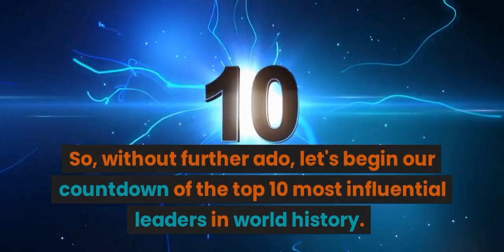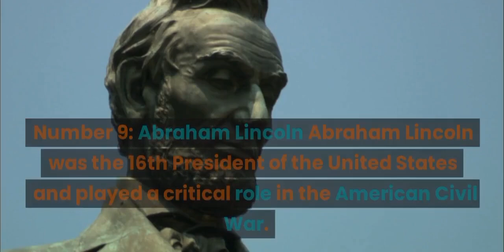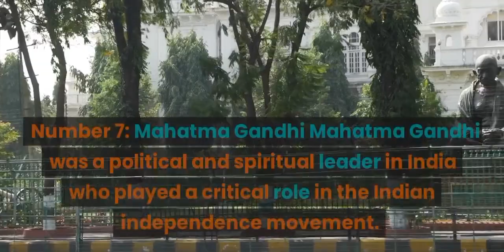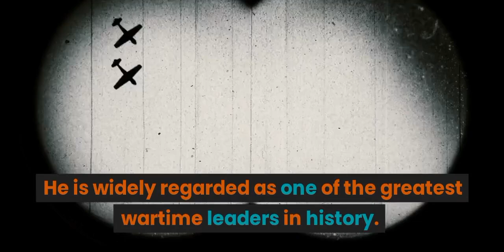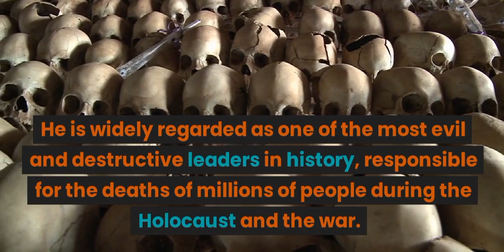Top 10 Most Influential Leaders in World History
Welcome to "Top 10 Countdown Worldwide". In this video, we'll be looking at the top 10 most influential leaders in world history. Throughout the course of human history, there have been many great leaders who have made a significant impact on the world. These leaders have shaped the world we live in today and continue to inspire us. So, without further ado, let's begin our countdown of the top 10 most influential leaders in world history.

Number 10: Alexander the Great
Alexander the Great is widely considered one of the greatest military leaders in history. He conquered much of the known world in his time, spreading Greek culture and leaving a lasting legacy in the ancient world. His conquests had a significant impact on the history of the Mediterranean region and beyond.

Number 9: Abraham Lincoln
Abraham Lincoln was the 16th President of the United States and played a critical role in the American Civil War. His Emancipation Proclamation helped to end slavery in the United States, and his leadership during the war helped to preserve the Union. He is widely considered one of the greatest American presidents of all time.

Number 8: Genghis Khan
Genghis Khan was the founder and first Emperor of the Mongol Empire, one of the largest empires in history. He united the Mongol tribes and conquered vast territories, spreading Mongol culture and creating a lasting legacy in Asia and beyond.

Number 7: Mahatma Gandhi
Mahatma Gandhi was a political and spiritual leader in India who played a critical role in the Indian independence movement. He used non-violent civil disobedience to challenge British rule in India, inspiring similar movements around the world. He is widely regarded as one of the greatest leaders of the 20th century.

Number 6: Napoleon Bonaparte
Napoleon Bonaparte was a French military and political leader who rose to prominence during the French Revolution. He became Emperor of France and conquered much of Europe, leaving a lasting impact on the continent's political and social landscape.

Number 5: Winston Churchill
Winston Churchill was the Prime Minister of the United Kingdom during World War II. He played a critical role in leading the country through the war and rallying the British people to victory. He is widely regarded as one of the greatest wartime leaders in history.

Number 4: Julius Caesar
Julius Caesar was a Roman military and political leader who played a critical role in the Roman Republic's transition to the Roman Empire. He conquered much of Gaul and expanded Rome's territories, leaving a lasting impact on the ancient world.

Number 3: Martin Luther King Jr.
Martin Luther King Jr. was a civil rights leader in the United States who played a critical role in the African American Civil Rights Movement. He used non-violent civil disobedience to challenge racial segregation and discrimination, inspiring similar movements around the world.

Number 2: Adolf Hitler
Adolf Hitler was the leader of Nazi Germany and played a critical role in World War II. He is widely regarded as one of the most evil and destructive leaders in history, responsible for the deaths of millions of people during the Holocaust and the war.

Number 1: Jesus Christ
Jesus Christ was a religious leader who founded Christianity, one of the world's largest religions. His teachings have had a profound impact on the world, shaping the course of history and inspiring countless people throughout the ages.

Conclusion:
There you have it, the top 10 most influential leaders in world history. These leaders have had a lasting impact on the world and continue to inspire us today. Who do you think should have made the list?